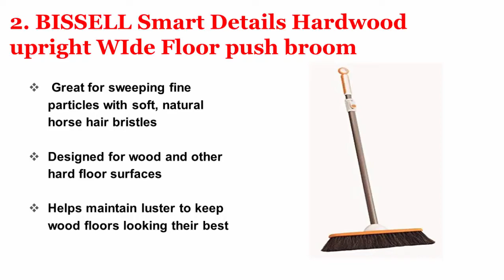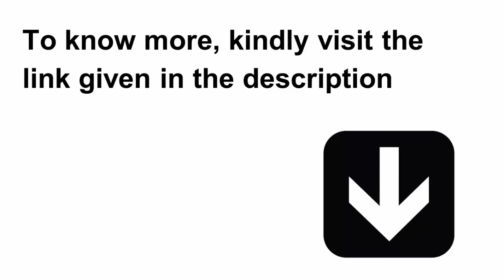5 Best Brooms for Hardwood Floors 2020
In this video, we are reviewing the 5 Best Brooms for Hardwood Floors 2020